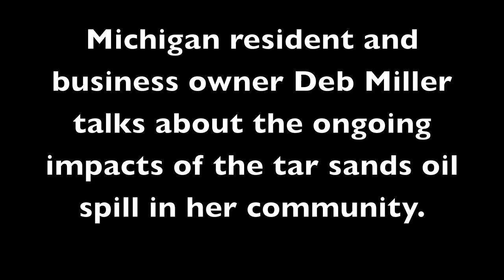Michigan Business Owner Deb Miller Describes the Impact of the Kalamazoo River Tar Sands Oil Spill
Ceresco, MI, business owner Deb Miller talks about the impacts of the Kalamazoo River tars sands oil spill in her community.